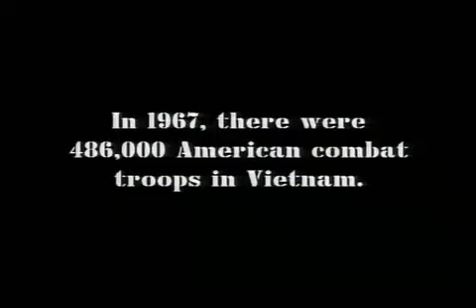CCR Fortunate Son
Vietnam Veterans were and are united forever.